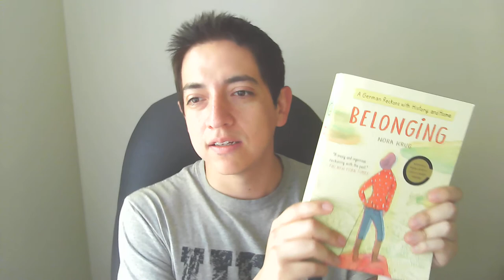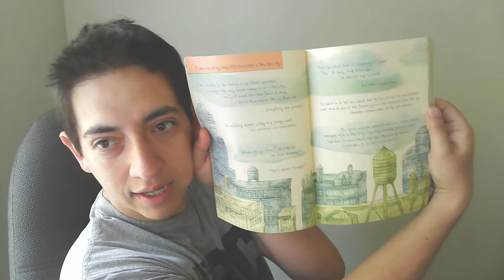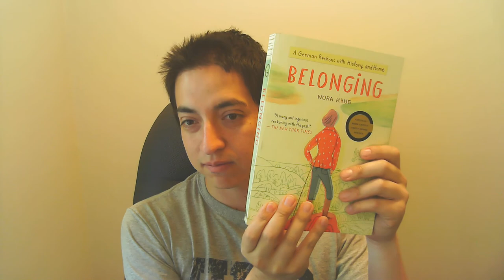RESEÑA: Belonging de Nora Krug - por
«HEIMAT ... es algo que solo comienza a existir una vez que lo has perdido».